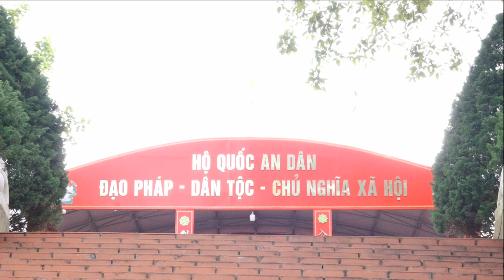Đồng Thầy Vũ Thị Bình - Lai Châu - Giá Hầu Chúa Bà Bản Cảnh - Hát Văn Hầu Đồng Hay Nhất